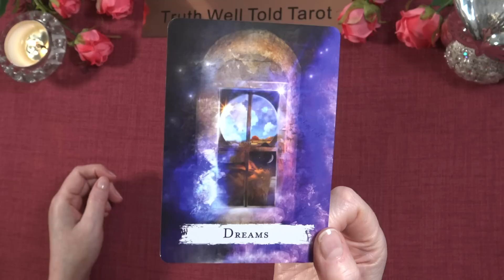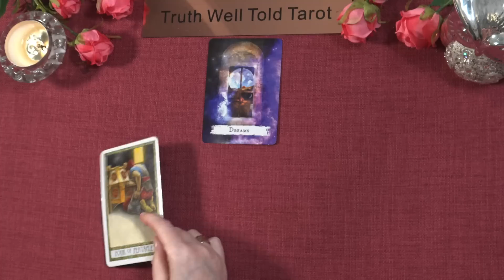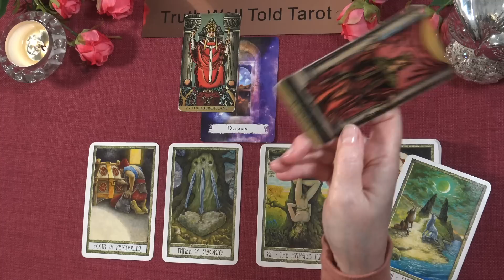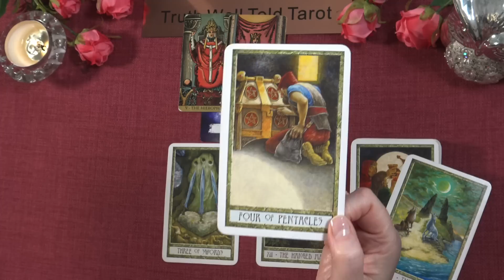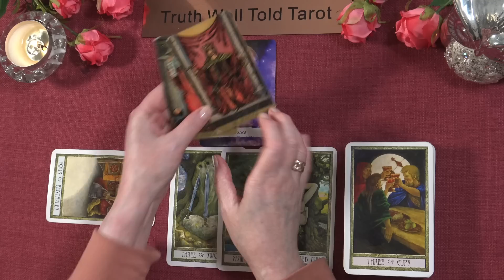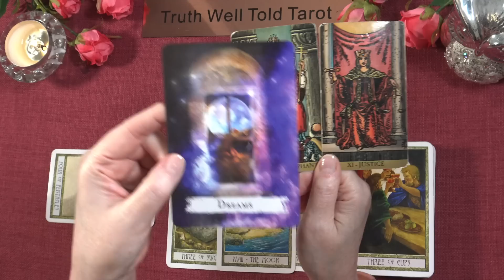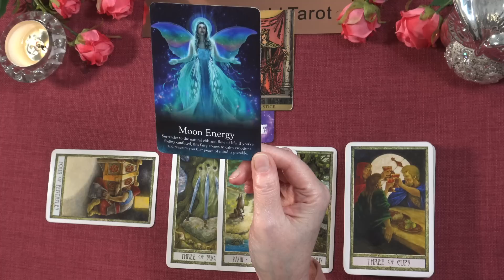CAPRICORN DAILY TAROT READING "THE PATH YOU ARE ON IS BLESSED" March 15th 2023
Capricorn Daily Tarot Reading 💖

Andrea xx